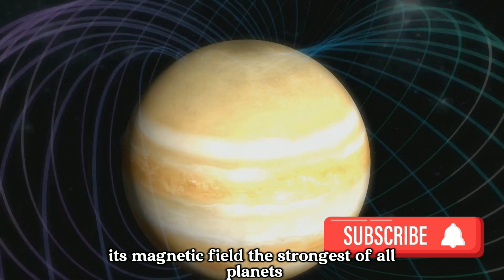A Fascinating Journey Of Our Solar System: Planets And Beyond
Join us on a mesmerizing voyage through our solar system and beyond! In this captivating video, we explore the wonders of each planet, from the scorching surface of Mercury to the icy realms of Neptune. Discover the secrets of the asteroid belt, the mysteries of dwarf planets like Pluto, and venture into the farthest reaches of our galaxy. Whether you're a space enthusiast or just curious about the universe, this journey promises to be both educational and awe-inspiring. Buckle up for an adventure through the cosmos like never before.